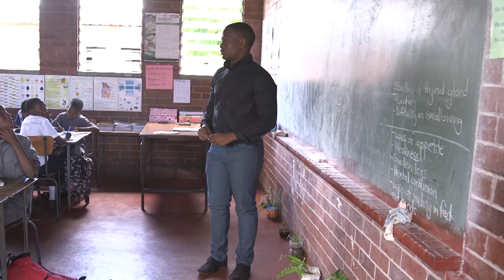The Feast of St Ignatius of Loyola Message - With Fr Joe Arimoso 31 July 2020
Broadcasting Live from St George's College Chapel, Harare. Join Fr Joe Arimoso at 10am.